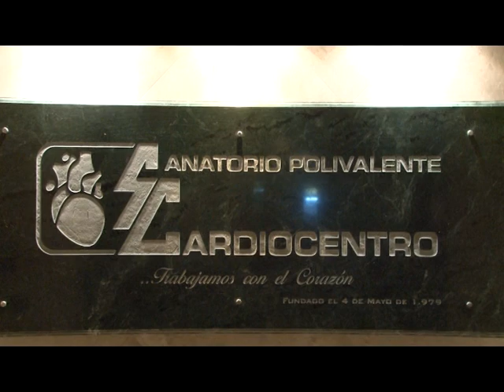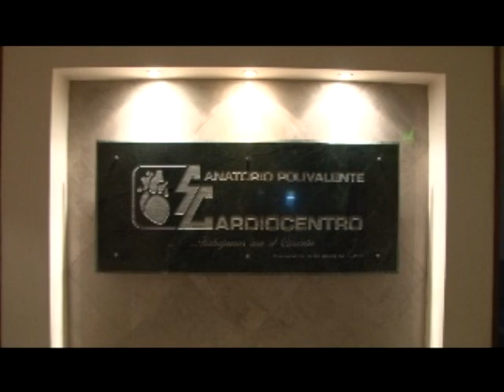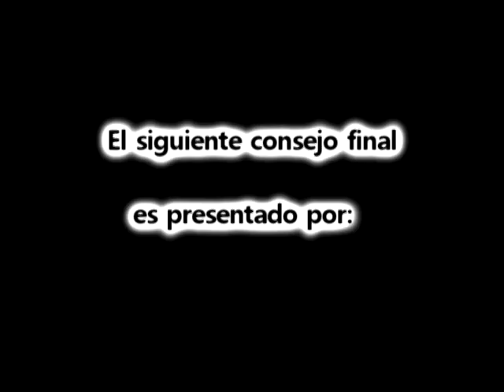Calle Corrientes Primer Programa Parte 2 de 2